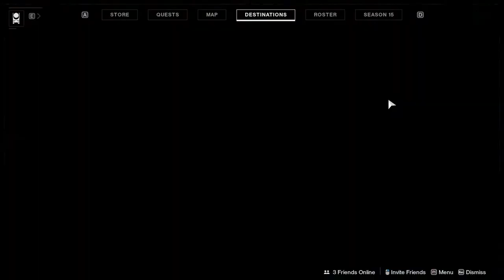Destiny 2 Shadowkeep Beyond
Kuroneko in Destiny 2
Deep into Dark